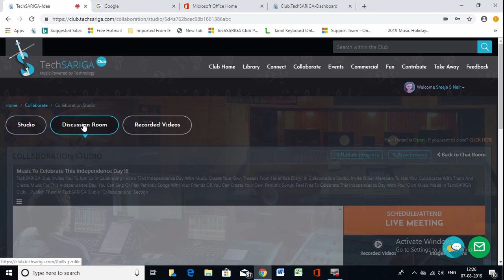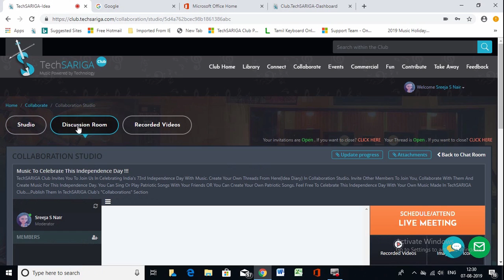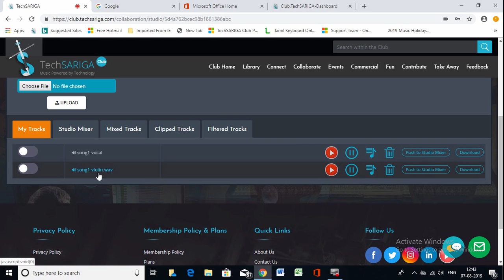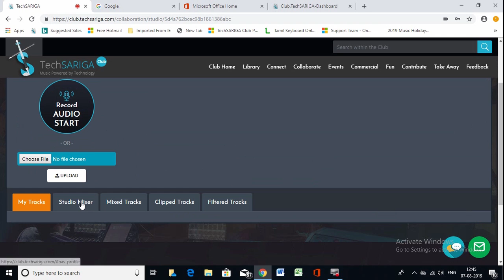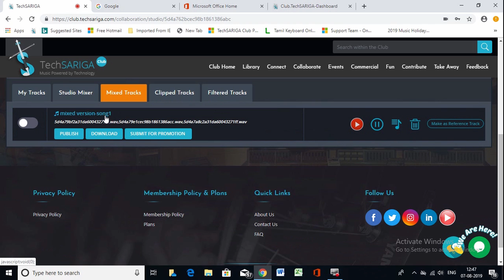How To Create A Collaboration Thread - Initiate From Idea Diary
You can Explore, Collaborate & Create Music in this Amazing Virtual Music Club. You can find a creative cluster of music lovers from all walks of life irrespective of skill sets. Doesn’t matter that you are just a music fan or someone learning music; an amateur singer or a well-known professional, a student or an artist; let’s all hang out together, let us create MUSIC!